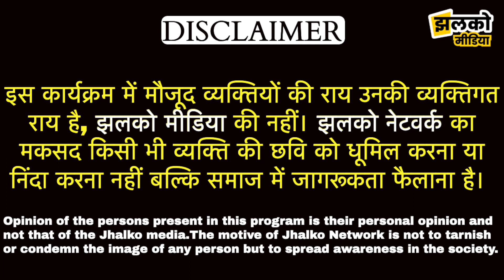गर्मी के कहर ने छुड़वाए झुंझुनू की जनता के पसीने, तरबूज, आइसक्रीम की बढ़ी मांग ~ Jhunjhunu News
Produced By: Jhalko Jhunjhunu
Edited By: Vinod
Reported By : Arun
Cameraman :